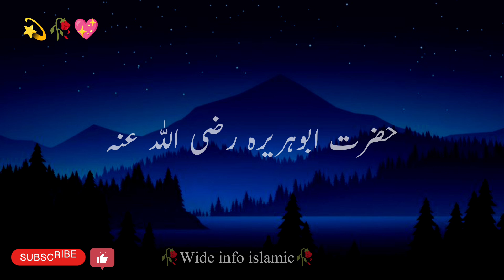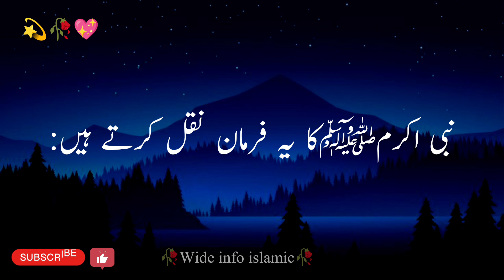Nabi pak ﷺ ne Irshad farmaya | Hades pak | Hadith | Wide info Islamic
Creator: Waseem Irshad
Voice Over: Waseem Irshad

The Prophet (PBUH) narrates the saying: No one can be a (perfect) believer until he likes something for his brother that he does not like. A)

Bukhari, Muslimah, Abu Dawud, Ibn Majah (334)

حضرت نبی کریم صلی اللہ علیہ وسلم کا فرمان نقل کرتے ہیں: کوئی بھی شخص اس وقت تک (کامل) مومن نہیں ہو سکتا جب تک وہ اپنے بھائی کے لیے کوئی چیز پسند نہ کرے جو اسے پسند نہیں کرتا۔ ع)

بخاری، مسلمہ، ابوداؤد، ابن ماجہ (334)

This hadith is also narrated from them. The Prophet ﷺ said: Help your brother whether he is oppressed or oppressed. A person said: O Messenger of Allah ﷺ! When he is oppressed, I will help him, but if he is oppressor, how do you think I can help him? He said: Stop him from cruelty, it will help him.

Akharja Ahmad (4/13077) Wal-Bukhari (2443) Wal-Tirmzi (2255)

 انہی سے یہ روایت بھی منقول ہے نبی اکرم ﷺ نے ارشاد فرمایا ہے: اپنے بھائی کی مدد کرو خواہ وہ ظالم ہو یا مظلوم ہو ایک شخص نے عرض کی: یا رسول اللہ ﷺ! جب وہ مظلوم ہو تو میں اس کی مدد کر لوں گا لیکن اگر وہ ظالم ہو تو آپ کے خیال میں میں اس کی کیسے مدد کر سکتا ہوں۔ آپ نے فرمایا: تم اسے ظلم سے روک دو یہ اس کی مدد ہوگی۔

اخرجہ احمد(4/13077) والبخاری(2443) والترمزی(2255)

Hazrat Abu Huraira (RA) narrates this saying of the Prophet (PBUH): Whoever veils a servant in this world, Allah will veil him on the Day of Resurrection. This hadith has been narrated by Imam Muslim.

Akharja Muslimah (2590)

حضرت ابوہریرہ رضی اللہ عنہ نبی اکرم ﷺ کا یہ فرمان نقل کرتے ہیں: جو بھی بندہ کسی بندے کی دنیا میں پردہ پوشی کرے گا اللہ تعالٰی قیامت کے دن اس کی پردہ پوشی کرے گا۔ اس حدیث کو امام مسلم نے روایت کیا ہے۔

اخرجہ مسلمہ(2590)

@Wide info Islamic
muflis kon hai hadees
muslis ka matlab kya hota hai
muflis kon hai
muflis ke dil ka
Hazrat Muhammad ﷺ ne Irshad farmaya
Hazoor ne farmaya
Hades in Urdu
Mehbob e khuda ne farmaya
bayan
Mehboob e Khuda ﷺ ne Irshad farmaya
golden words
Urdu islamic vedio
hazrat Muhammad saw ny farmaya
hazrat Muhammad ny Irshad Farmaya
nabi pak saw ny farmaya
islamic bayan
islamic quotes
islamic saying
islamic status
motivational vedio
motivational
inspiration
inspirational quotes
hadess Sharif
hadess Mubarak
hadess e Mubarak
Allah
important Hadith of prophet Muhammad saw
Urdu hindi lines
Hadith e rasool
heart touching lines
new islamic vedio
best urdu quotes about Allah
true words
Hadith about life
hadess paak
muslim bayan
Islamic bayan in Urdu
Islamic quotes
Islamic status
Allah quotes
shorts
islamic
Islamic video
Islamic naat
Whatsapp status
status
Allah
Hazoor e Aqdas ﷺ  ne Irshad farmaya